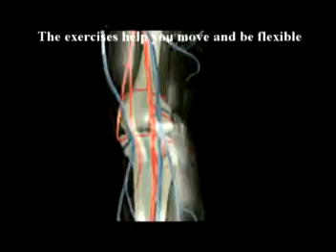19. A discussion on joint injures and arthritis by Dr Alimo